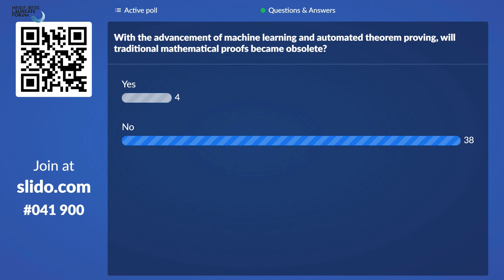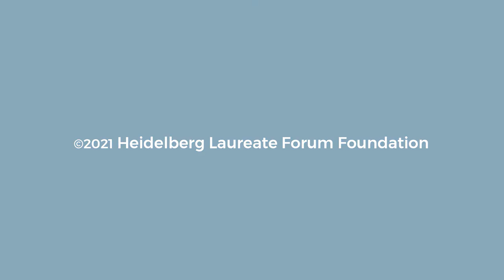Daily News Show | September 22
Find out what the program has in store each day.
At this Daily News Show Tom Crawford welcomes Tom Geller, who made the Poster Flash Videos, and Wylder Green, a member of the Communications team, as special guests.